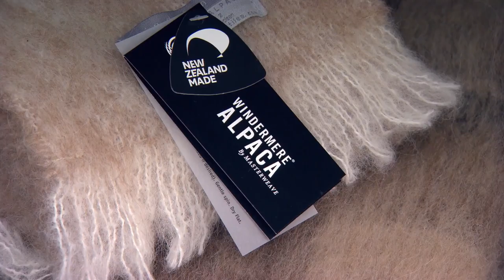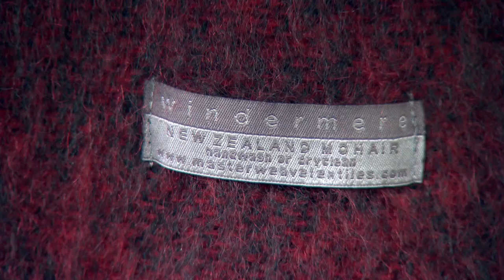Masterweave Textiles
An ex-goat farmer is producing mohair, cashgora and alpaca based luxury textiles